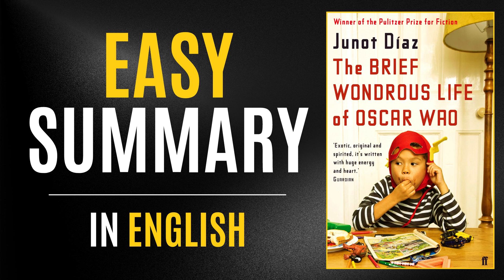The Brief Wondrous Life of Oscar Wao | Easy Summary In English